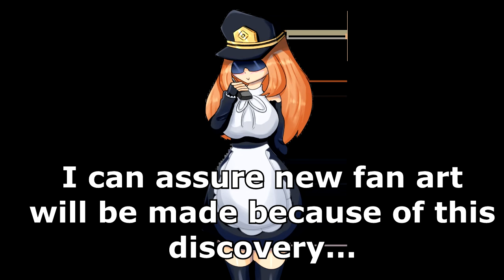TDX Slammer and TDS Sledger + Theory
I am trustworthy! This video is a joke.